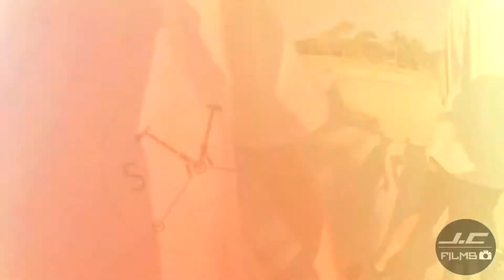Calling The Shots | Nathan Parkes & Anthony Vassilis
no hate for putting it up again..hopefully some new edits will be out in the next few days